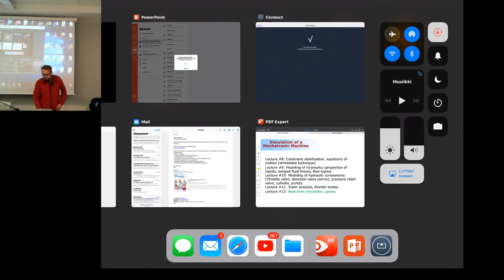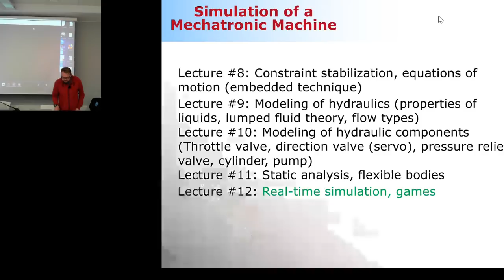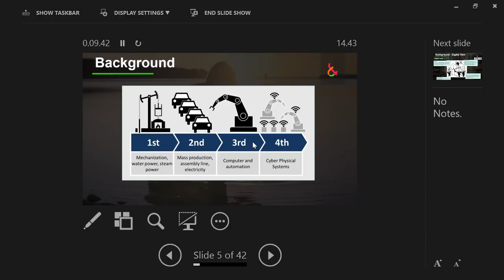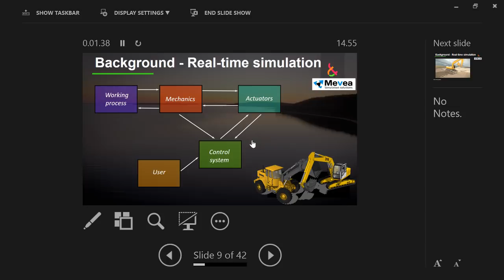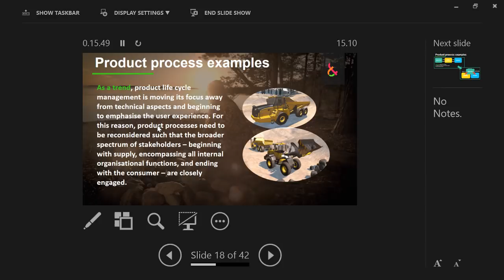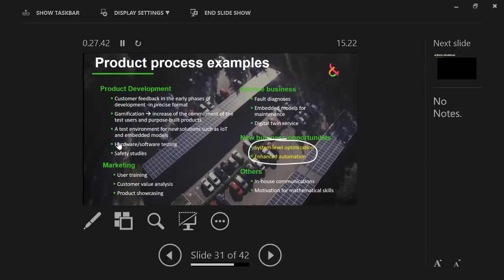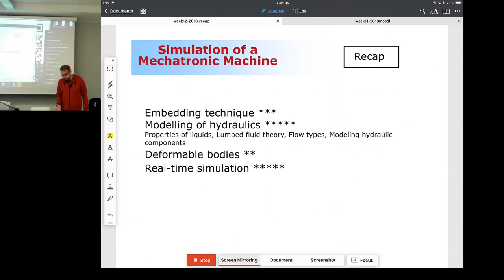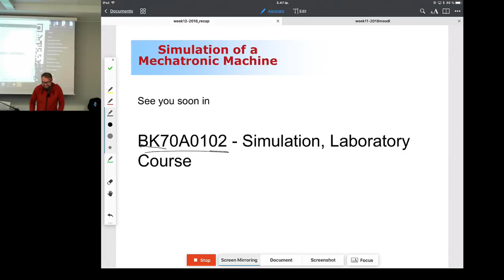BK70A0001 Simulation of a Mechatronic Machine Live-stream